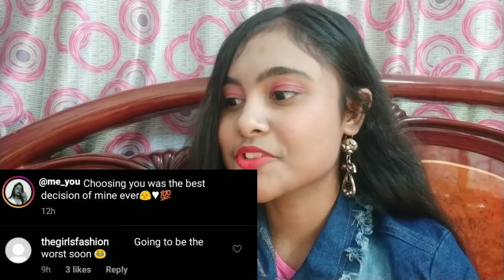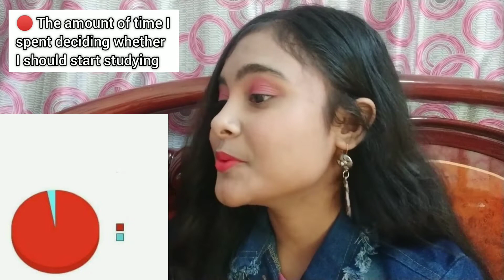REVIEWING HILARIOUS MEMES #3 🤪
This is the part 3 of memes review so make sure to watch the previous 2 parts of it! ✨
I had fun while filming this and I hope you did too, watching it And if you did, make sure to give it a big thumbs up, subscribe to my channel to never miss an update again 😊💞

And don't forget to say heyy to me on...

Oh, here's my Facebook Page:
(For poetry) @heartbeatbyhoney ♡

Stay Safe! 🌸

P.A.C.E! ✌️